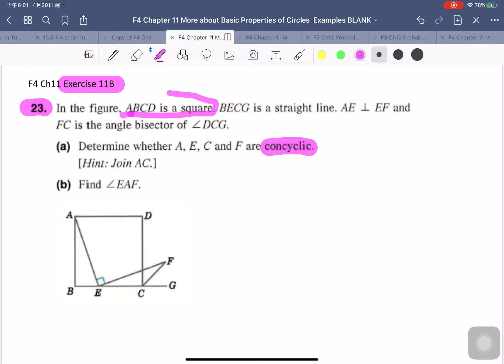YWK F4 Ch 11 More about circles Exercise 11 B no.23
F4 Ch 11 More about circles Exercise 11 B  no.23